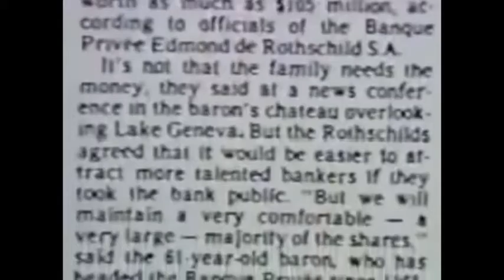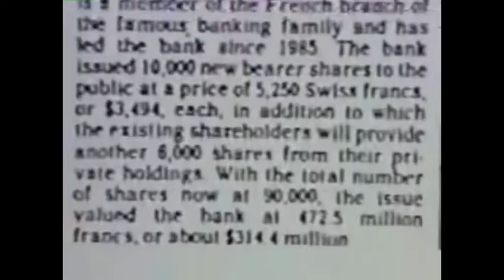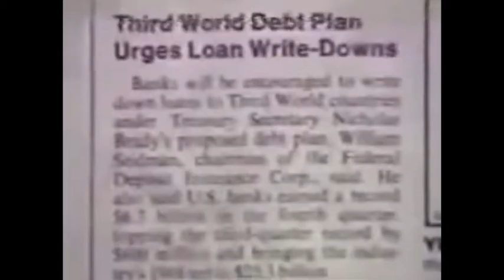THE UNCED AND SILENCE COVET THE SKY1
CREATING THE WORLDS WILDERNESS,AGENDA 21 FORMED FROM UNCED. THE EXTINCTION OF WILDLIFE THROUGH SUSTAINABILITY.THE PROBLEMS BEING AS STATED AT THE END OF THE VIDEO INDIGENOUS PEOPLES AND ANIMALS.Elitism destroying the planet to recreate the breve new world,one extinction at a time.the greatest secret in front of your eyes.Rejoice ye of the blind your all gonna die,fight or flight the choice is yours and yours alone.777=3=1.